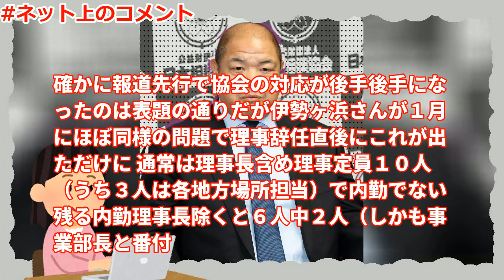【衝撃】大相撲名古屋場所前に親方衆がゴルフ大会！八角理事長や出羽海親方も参加！優勝した中立親方の驚きのスコアとは？